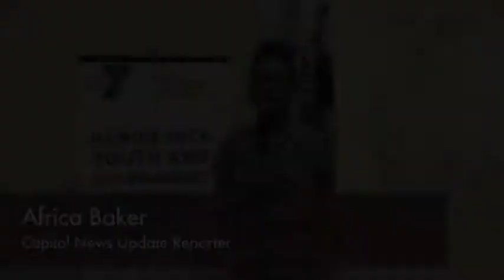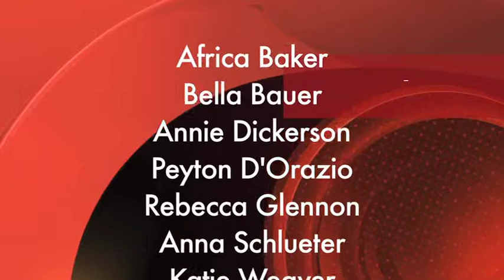Capitol News Update, Friday, March 20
Produced by the video press team in association with Free Spirit Media, this episode of Capitol News Update covers day 1 of the 66th General Assembly of the YMCA Youth & Government conference in Springfield, Illinois. Tune in for stories about controversial bills, the governor election, and much more.